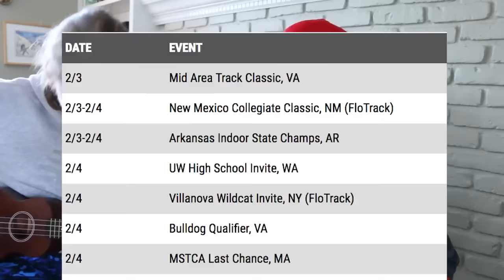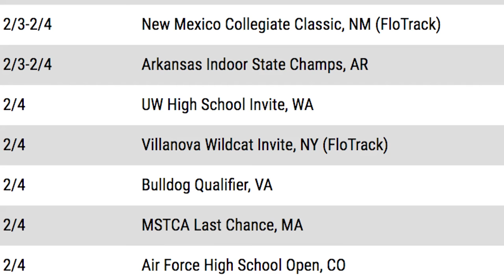Run Junkie HS: No Legs, No Problems for Hunter Woodhall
Week two of Billy Cvecko's three-week MileSplit travel trip takes him to Staten Island, NY & Middletown, NJ. Check in with him and co-host Conrad Lippert as they drop the biggest and best highlights from this past weekend.